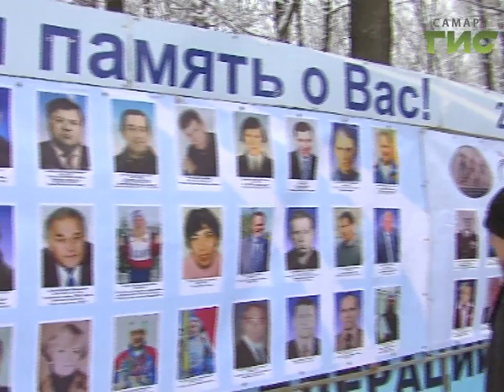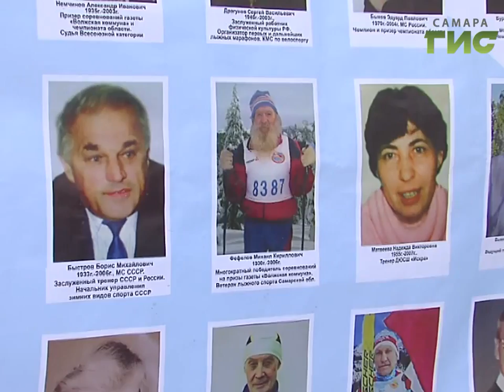В Самаре прошла традиционная "Гонка памяти"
В Самаре прошла традиционная "Гонка памяти" в честь ушедших из жизни спортсменов и тренеров Самарской области.